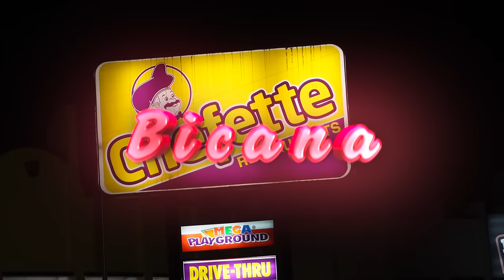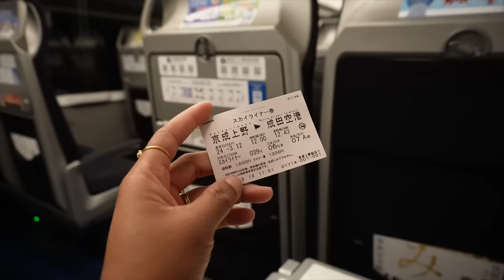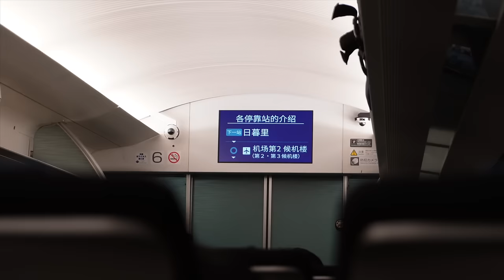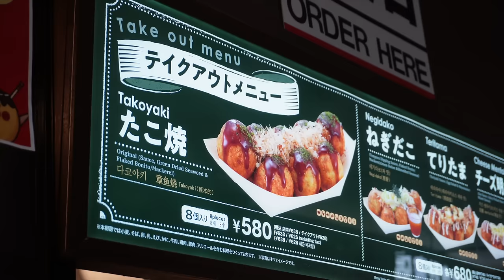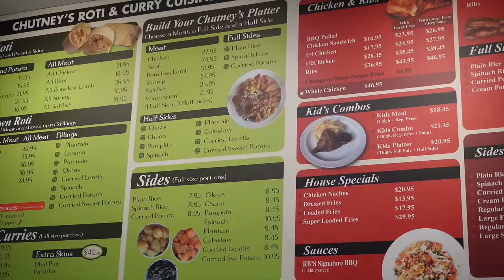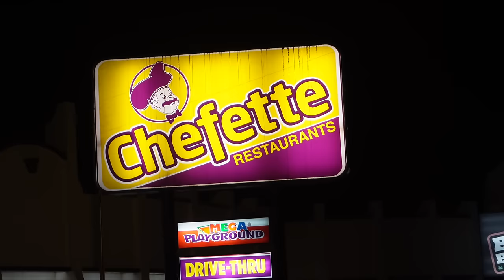Leaving Japan + Birthday in Jamaica + Working To Barbados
♡ CHAPTERS
0:00 Intro

♡ AMAZON STOREFRONT

♡ ABOUT ME
⊹ Bicana Brown
⊹ 27
⊹ Jamaican